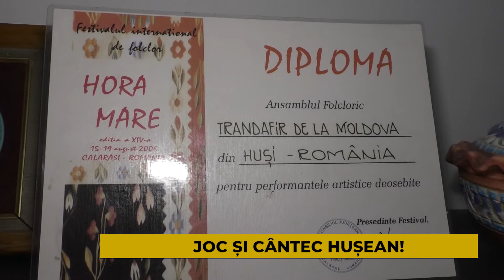JOC SI CANTEC HUSEAN!_PART2